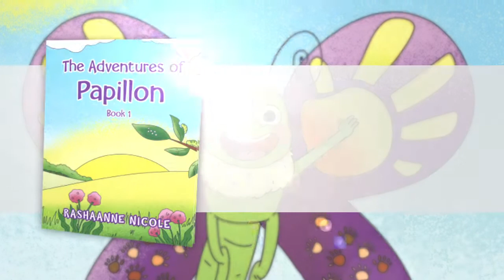The Adventures of Papillon: Book 1 by Rashaanne Nicole